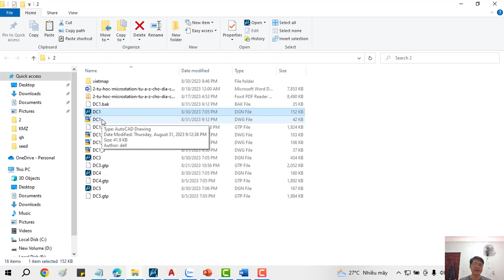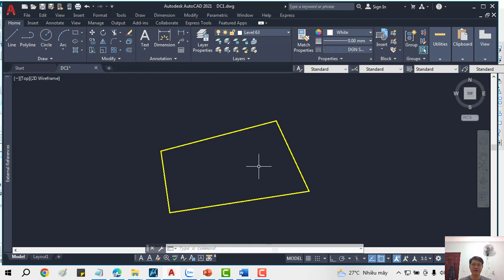✅ Hướng Dẫn Copy Ranh Thửa Từ File Autocad Sang Microstation V8i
✅ KHÓA HỌC QUY HOẠCH:

1. Khóa Học Đào Tạo Kiểm Tra (Tra Cứu) Quy Hoạch Và Đầu Tư Cơ Bản
2. Khoá Học Tra Cứu Quy Hoạch Và Dịch Vụ Cấp Sổ, Xin Phép Xây Dựng, Hoàn Công
3. Khoá Học Đào Tạo Tra Cứu Quy Hoạch Bằng Phần Mềm Microstation V7/V8
4. Khoá Học Đào Tạo Tra Cứu Quy Hoạch Cơ Bản
5. Khoá Học Dịch Vụ Hỗ Trợ Cấp Sổ
6. Khóa Học Xin Phép Xây Dựng và Hoàn Công Nhà Đất
7. Khóa Học Đầu Tư Nhà Đất Cơ Bản
8. Khóa Học Quy Trình Pháp Lý Dự Án Bất Động Sản

1. AutoCAD ứng dụng trong biên vẽ hồ sơ nhà đất
2. Ứng dụng AutoCAD, máy Toàn đạc điện tử và Hệ thống định vị toàn cầu trong đo vẽ hồ sơ nhà đất
3. Ứng dụng máy Toàn đạc điện tử trong đo vẽ địa chính, địa hình và công trình
4. Ứng dụng hệ thống định vị toàn cầu trong đo vẽ địa chính, địa hình và công trình
5. Microstation ứng dụng trong biên tập bản đồ địa chính
6. Ứng dụng Microstation trong thành lập bản đồ quy hoạch sử dụng đất
7. ArcGis căn bản và Nâng Cao
8. ĐÀO TẠO KIỂM TRA VÀ CHECK IN THÔNG TIN QUY HOẠCH.
9. Ứng dụng ArcGis xây dựng và quản lý cơ sở dữ liệu đất đai.
10. Ứng dụng ArcGis trong giải phóng mặt bằng phục vụ công tác lập phương án bồi thường
11. ArcGIS nâng cao – Phân tích không gian, Tự động hóa các tác vụ với Model Builder
12. Geoserver – Từ cơ bản tới nâng cao
13. ArcGIS Pro căn bản – Chuyển đổi từ Arcmap đến ArcGIS Pro
14. Môi giới bất động sản
15. Quản lý sàn giao dịch bất động sản
16. Định giá bất động sản
17. Hồ sơ chuyển nhượng, thế chấp, cho thuê, chuyển mục đích sử dụng đất
18. Pháp lý bất động sản tổng hợp
19. Bentley Microstation (V7 & V8)căn bản và nâng cao
20. AutoCAD căn bản và nâng cao
21. Mapinfor căn bản và nâng cao
22. Khoá Đào Tạo Sử Dụng Phần Mềm QGIS trong Lâm Nghiệp (FRMS)

1. Phone và Zalo và Viber: 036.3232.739

3. Youtube: Đất Sạch TV

5. fanpage: Đất sạch TV

✅ THAM GROUP ĐỂ CẬP NHẬT THÔNG TIN QUY HOẠCH:

1. GROUP TÂY NINH CHECK QUY HOẠCH - datsach.net

2. GROUP SÀI GÒN CHECK QUY HOẠCH - datsach.net

3. GROUP BÌNH DƯƠNG CHECK QUY HOẠCH - datsach.net

4. GROUP VŨNG TÀU CHECK QUY HOẠCH  - datsach.net

5. GROUP ĐỒNG NAI CHECK QUY HOẠCH  - datsach.net

6. GROUP LONG AN CHECK QUY HOẠCH  - datsach.net

7. GROUP BÌNH THUẬN CHECK QUY HOẠCH  - datsach.net

8. GROUP ĐĂK LĂK CHECK QUY HOẠCH  - datsach.net

9. GROUP KON TUM CHECK QUY HOẠCH  - datsach.net

10. GROUP LÂM ĐỒNG CHECK QUY HOẠCH  - datsach.net

11. GROUP GIA LAI CHECK QUY HOẠCH  - datsach.net

12. GROUP BÌNH PHƯỚC CHECK QUY HOẠCH  - datsach.net

1. Nhóm Cho Tặng Bản Đồ Quy Hoạch Miễn Phí Toàn Quốc

2. Chia Sẻ Thông Tin Quy Hoạch

3. Chia Sẻ File Quy Hoạch Toàn Quốc

4. Wedsite Chia Sẻ File Quy Hoạch PDF của 63 Tỉnh Thành

5. Nhóm FB Chia Sẻ File Quy Hoạch PDF và KMZ của 63 Tỉnh Thành